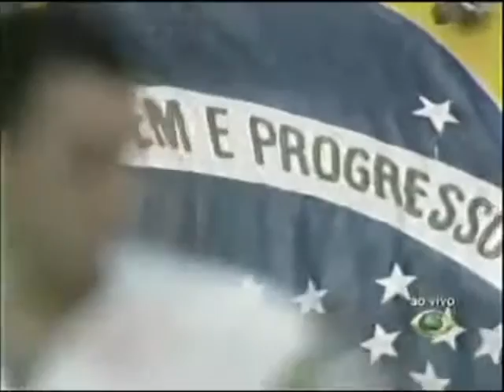Show do Intervalo da Band no Brasileirão Série B - 25/06/2011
Retirado de um vídeo postado pelo canal de Morais José, confiram agora o que podemos chamar de "Show do Intervalo" da Rede Bandeirantes durante uma transmissão do Campeonato Brasileiro da Série B em 25 de junho de 2011. Nesse caso, foi exibido o jogo entre Goiás e Portuguesa de Desportos realizado no Estádio Serra Dourada em Goiânia, Goías, com narração de Nivaldo Prieto, comentários de Denílson e reportagens de Nivaldo de Cillo e Luiz Ceará, onde a Lusa bateu o time esmeraldino fora de casa por 4x1. Aproveitem e matem as saudades!

- Clipe da Copa do Mundo de Futebol Feminino
- Gols da Série B do Campeonato Brasileiro
- Melhores Momentos do Primeiro Tempo (estava 1x0 pro Goiás)
- Clipe da Fórmula Indy - GP de Iowa
- Início do Segundo Tempo